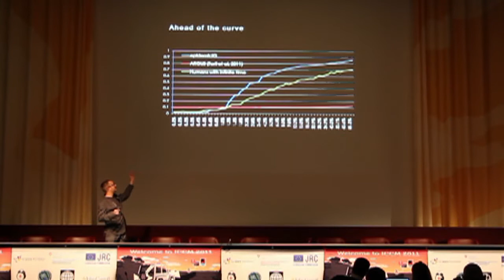ICCM 2011: Conference Highlights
Highlights from the 3rd annual International Conference on Crisis Mapping, ICCM 2011: Geneva, Switzerland.